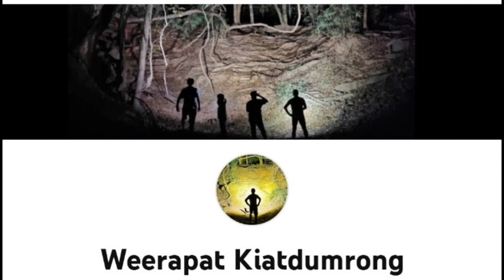รีวิวไฟฉาย Astrolux EP03 2050 ลูเมน เล็ก ใช้งานง่าย เหมาะสายเดินป่า ขี่จักรยาน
Pros:
- Easy to use
- Good beam profile
- USB C port
- Compact size

Cons:
- White emitters
- No user manual
- UI - no short cut to Turbo as claimed / Users need to cycle through all the modes.
- 3 constant brightness modes not 4 as claimed
- No magnetic tail
- Batter capacity is only 2000mAh.